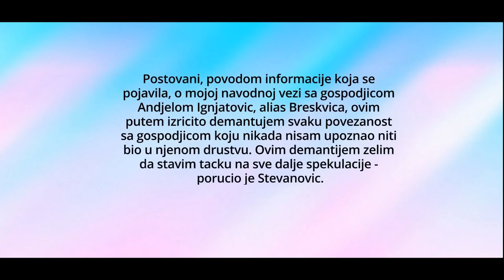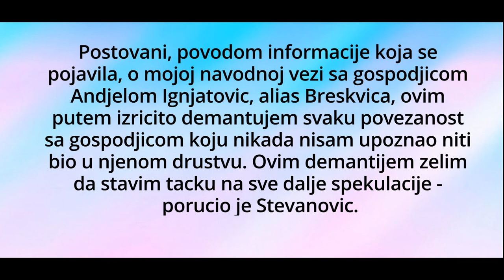Fudbaler Partizana se oglasio o navodima da je u vezi sa BRESKVICOM!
Hvala što pratite naš kanal, za više novosti predplatite se ❤